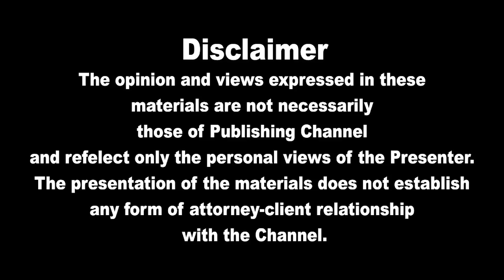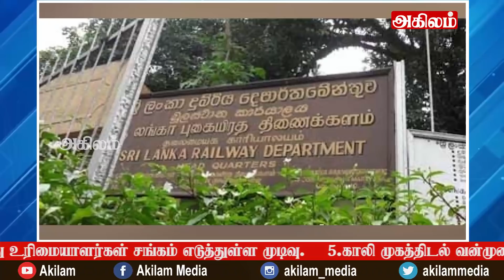இலங்கையின் பிரதான செய்திகள் 16.05.2022| SrilankanTamil News |Today News